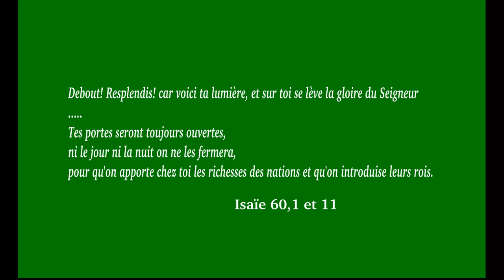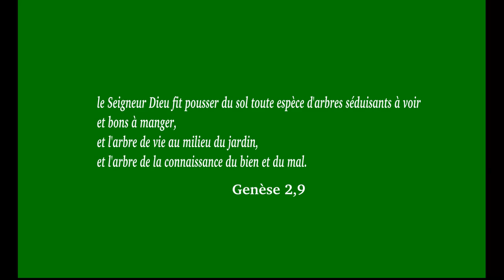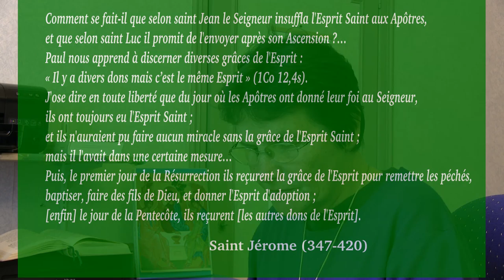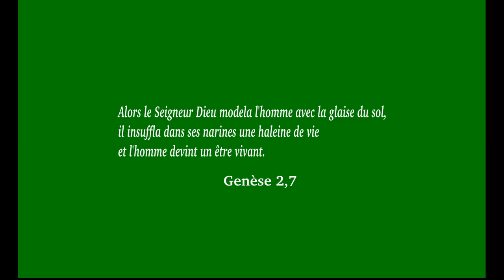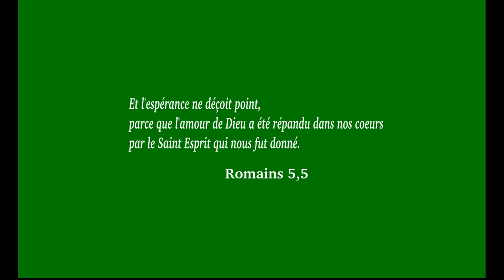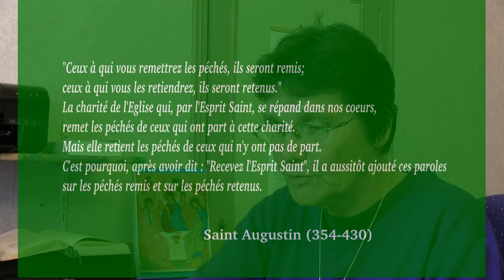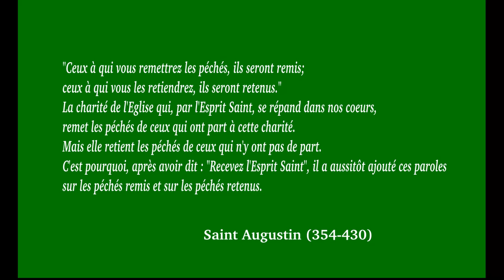Recevez l'Esprit Saint